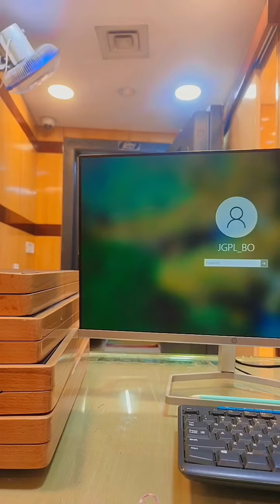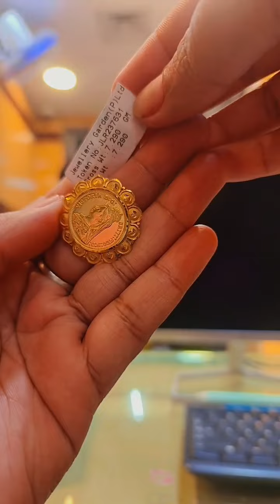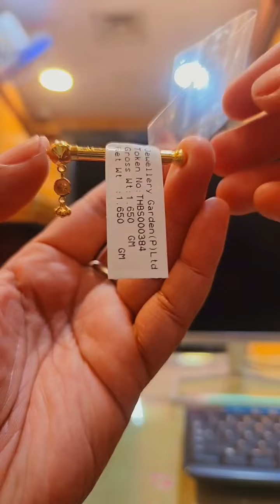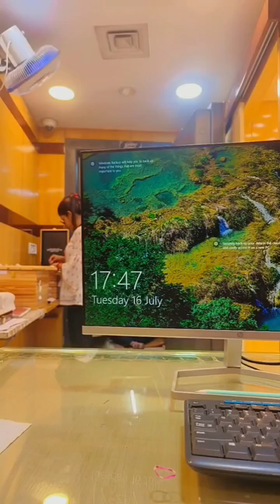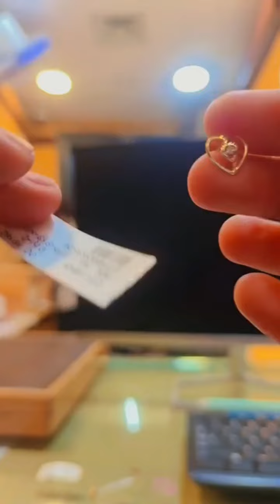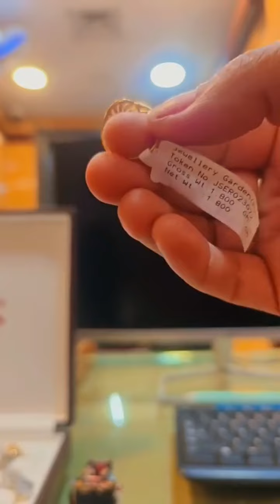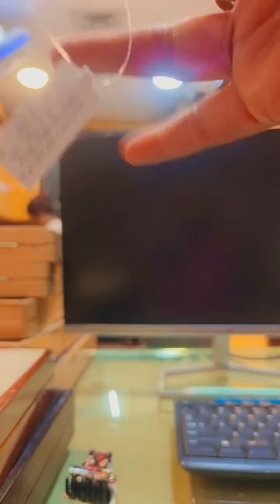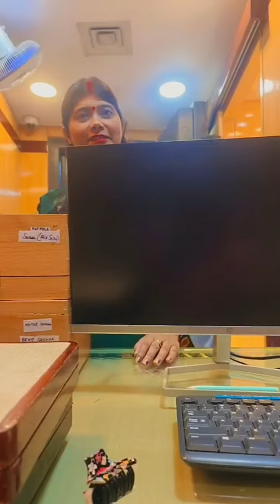মাত্র ১ গ্রাম থেকে শুরু সোনার গহনা || Light Weight Mantasha || Pearl Sita Har from JEWELLERY GARDEN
মাত্র ১ গ্রাম থেকে শুরু সোনার গহনা || Light Weight Mantasha || Pearl Sita Har from JEWELLERY GARDEN Durgapur

JEWELLERY GARDEN PVT LTD
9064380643 / 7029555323 / 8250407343 / 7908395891 / 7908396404/ 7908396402

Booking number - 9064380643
mantasha design
 for women
pearl choker
pearl sitahar
gold Jewellers
payal
payal designs
anklet
anklet designs
payal collection
kamarband
baby Bangles
Gold coin